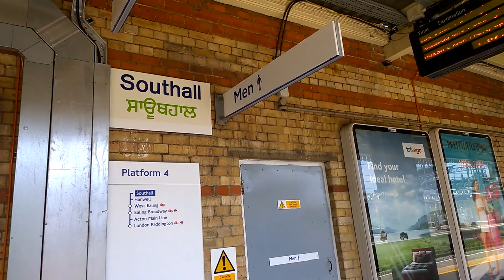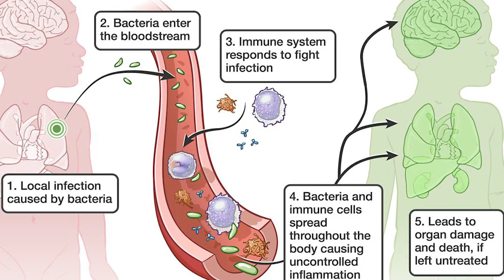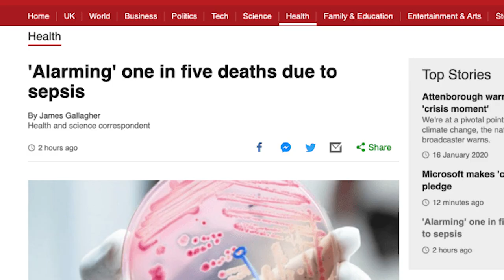Debo's Kitchen: Jamaican Food, Culture & Surviving Sepsis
You aren’t ready for Episode 8 of This Food Bangz. My boy Debo takes us back to his native home of Jamaica to discuss his upbringing and how he developed a love for cooking at the tender age of 7 in his hometown Kingston.
He talks about surviving a life threatening condition known as septicaemia and how that has contributed to a change in nutrition.
Tune in and get a recipe or two!

Song Title: "Trill" (Prod By. TipsBeatsAndTutorialsTV)